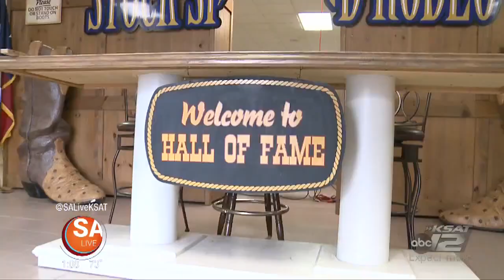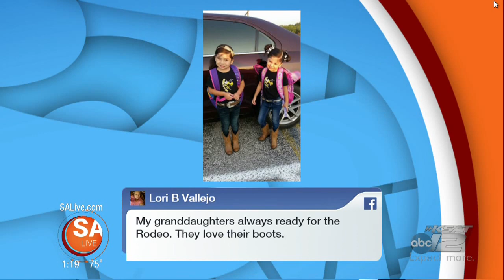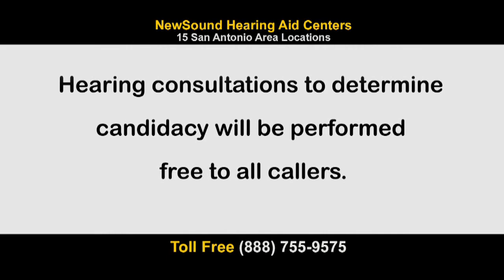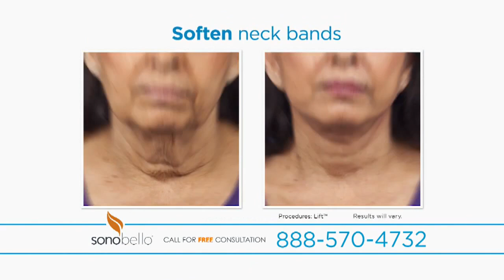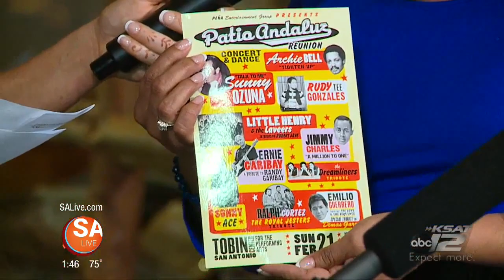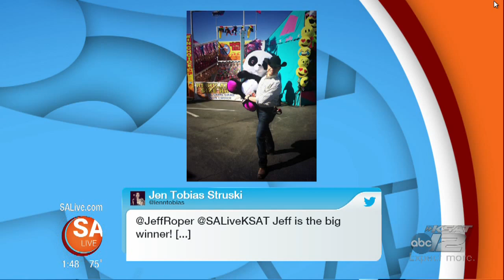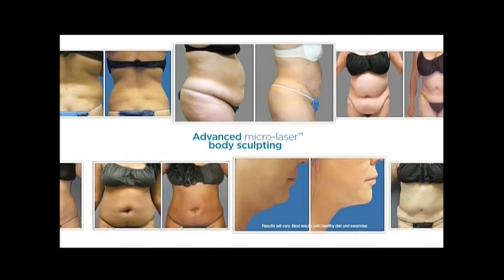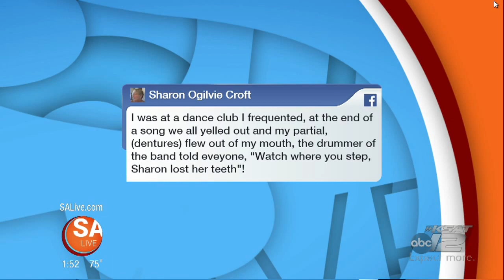SA Live - 2/15/16